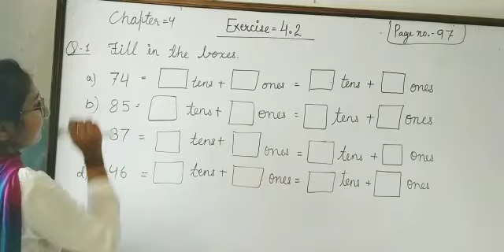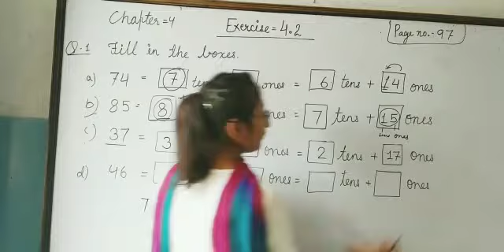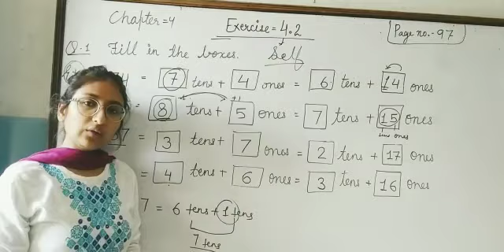Class-2 , Ex-4.2 Subtraction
Explanation is here and worksheet is on WhatsApp.